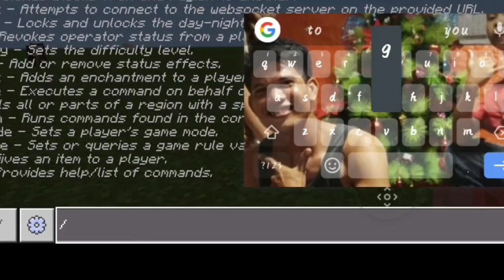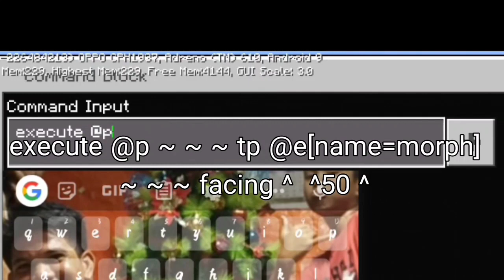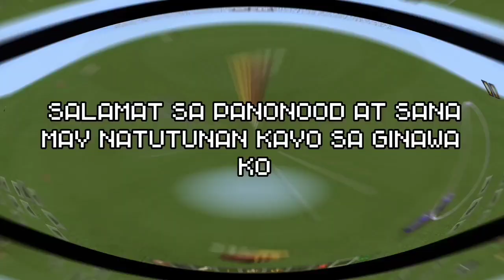How to morph mobs using command block [by: Dustin Jeff PH] (tagalog)